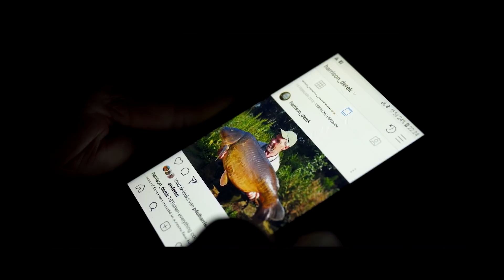WATCH FOR FREE: The Session with Derek Harrison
Are you ready for this FREE film? This Session takes us to famous Belgian water, with Dutch Master, Derek Harrison. With some incredible Belgian Blues to play for, Derek and Elliott set about tackling this fascinating, deep sandpit.